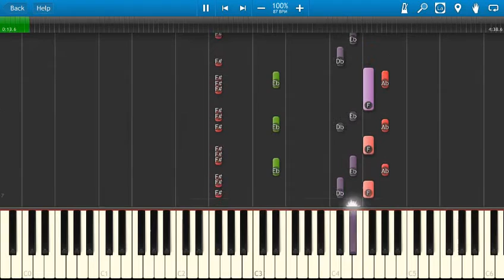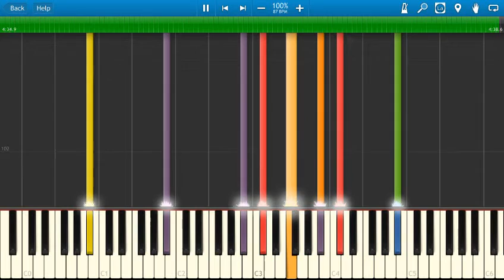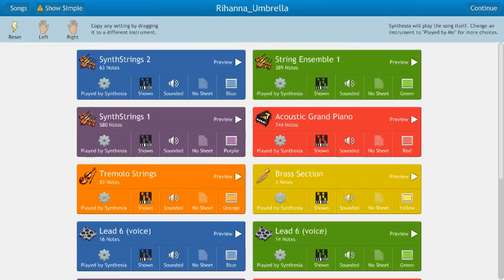Rihanna - Umbrella - Piano Tutorial - Synthesia Cover - How to play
Want to learn the piano? Here is the quickest and easiest way
How to play Umbrella on piano by Rihanna
"Umbrella" is a song recorded by Barbadian singer Rihanna, featuring a rap verse by Jay-Z. The song was written by The-Dream, Tricky Stewart, Kuk Harrell and Jay-Z, and was produced by Stewart for Rihanna's third studio album, Good Girl Gone Bad (2007). The song was originally written with recording artist Britney Spears in mind, however her label rejected it. "Umbrella" is a pop and R&B song and lyrically it refers to a romantic and platonic relationship and the strength of that relationship. It is also listed on Rolling Stone's The 500 Greatest Songs of All Time at 412.

"Umbrella" was acclaimed by music critics, many of whom appreciated the "ella, ella" hook as well as the convincing vocals with which she delivered the chorus. Entertainment Weekly ranked the song number one on the 10 Best Singles of 2007, while Rolling Stone and Time listed the song at number three on the 100 Best Songs of 2007. The song has earned Rihanna several awards and nominations. In 2007, the song won two awards at the MTV Video Music Awards, when it was nominated for four. At the 2008 Grammy Awards, "Umbrella" also earned Rihanna and Jay-Z a Grammy Award for Best Rap/Sung Collaboration in addition to receiving nominations for Record of the Year and Song of the Year.

The song serves as the lead single to the album, and was released worldwide on March 29, 2007 through Def Jam Recordings. "Umbrella" was a commercial success, topping the charts in Australia, Canada, Germany, Spain, the Republic of Ireland, Sweden, Switzerland, the United Kingdom, and the United States. In the United Kingdom, where the song's chart performance generated controversy when the country was experiencing excessive flooding and large amounts of rain at the time, it was one of the most played songs on radio in the 2000s (decade). It managed to stay at number one on the UK Singles Chart for ten consecutive weeks, the longest run at number one for any single of that decade. The single was one of the highest digital debuts in the United States and remained at the top of the US Billboard Hot 100 for seven consecutive weeks.

The single's accompanying music video was directed by Chris Applebaum and features, among all, Rihanna's nude body covered in silver paint. The video earned Rihanna a Video of the Year at the 2007 MTV Video Music Awards and Most Watched Video on MuchMusic.com at MuchMusic Video Awards. Along with countless amateurs, "Umbrella" has been covered by several notable performers from a variety of musical genres, including Taylor Swift, Manic Street Preachers, Biffy Clyro, All Time Low, McFly, OneRepublic, Mike Shinoda of Linkin Park, Vanilla Sky and The Baseballs. Rihanna performed the song at the 2007 MTV Movie Awards, 2008 BRIT Awards and was the closing song of the "Good Girl Gone Bad Tour" (2008), the "Last Girl on Earth Tour" (2010), and the "Loud Tour" (2011). It was also featured on the set list of her "Diamonds World Tour" (2013).